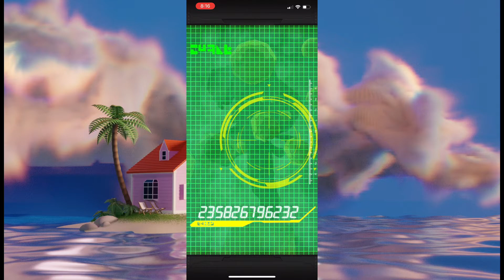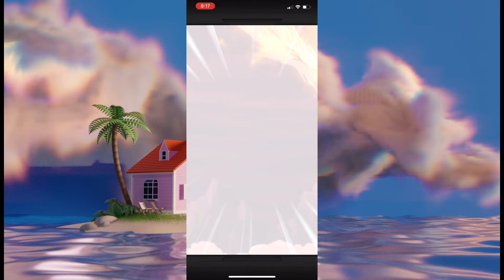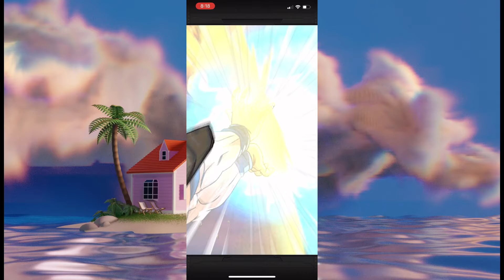7th ANNIVERSARY DOKKAN BATTLE JP [TICKET SUMMON]